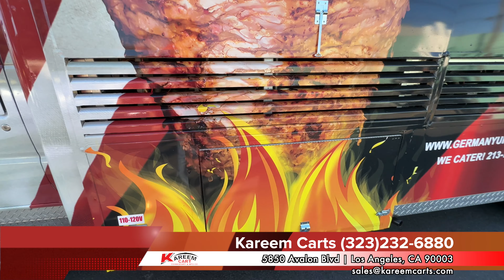SORPRENDENTE! Vea todo lo que lleva por dentro este camión de pasajeros convertido. lonchera.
Este camión quedo bien equipado. Véalo usted mismo y comente.

Raúl
Kareem Carts Commissary & Manufacturing

(Avalon & Slauson) Mon-Fri 8am-5pm, Sat 8am-1pm.